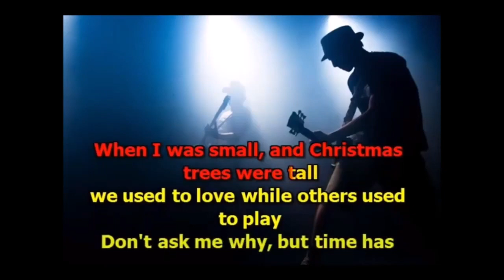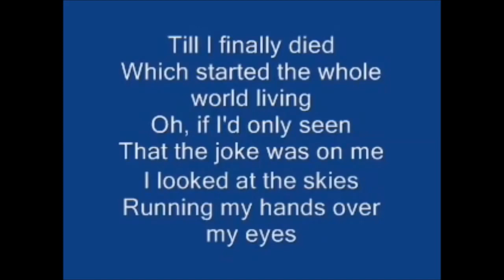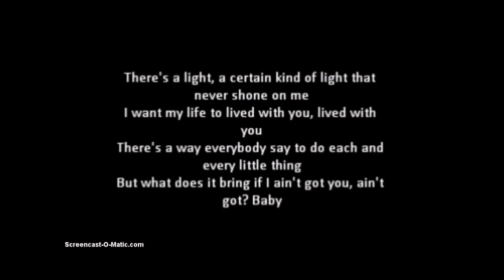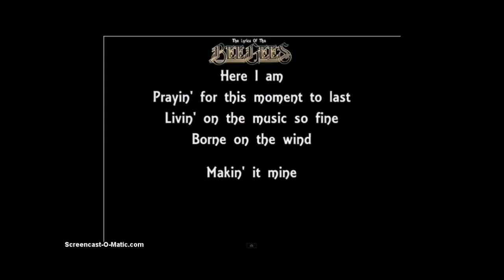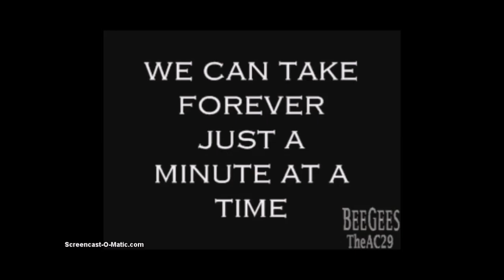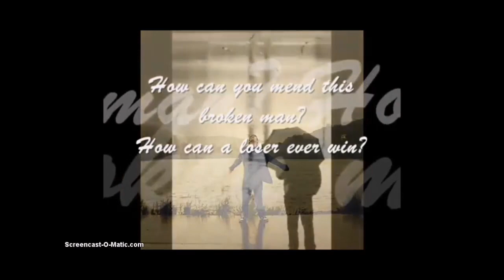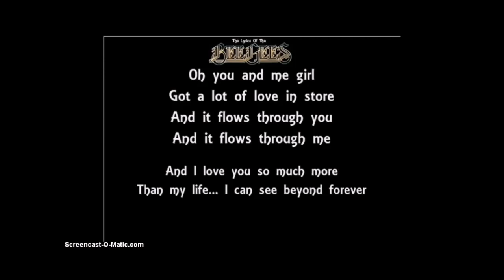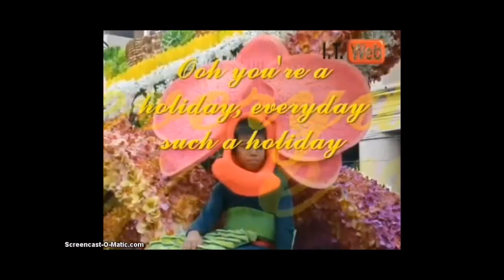Lolo Pinoy Sings BEE GEES Songs!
BGs was the original name of the Bee Gees, after the 3 Gibb brothers (Robin, Maurice and Barry). R.M.B sounds like renminbi or yuan which is the officially currency of the PROC, but the Gibbs are British/Australian. The sole remaining member alive is Barry as we speak. (Brother Andy died at 30 years old, but he was a superstar on his own right and wasn't officially a part of the band.) The name change by the trio was intentional, as it meant their albums could be found right alphabetically next to the Beatles in record stores for decades.

With nine number-one hits on the Billboard Hot 100, the Bee Gees are the third-most successful band in Billboard charts' history behind only the Beatles and the Supremes.

Curious about historical anecdotes straight from the mouth of living sources, especially from Lolos and Lolas whom predate World War 2? You're in luck... Watching the events around us dating back to 8 decades onwards as narrated by surviving members of the young "once" generation, et al takes us from the figments of imagination to reality.

New videos are uploaded irregularly as the creator is retired and ancient too.

Lolo*** PINOY
***Laughing Out Loud Online